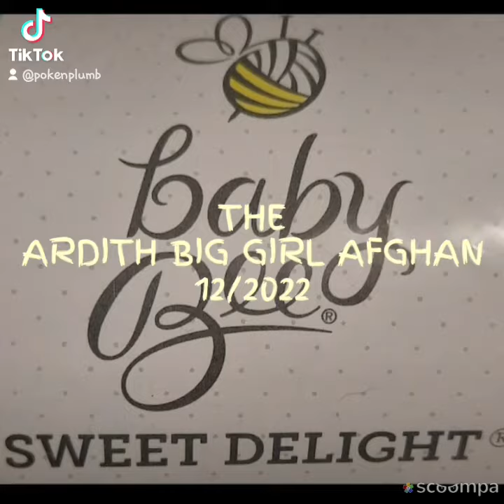My Ardith Big Girl Afghan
Thanks for stopping in!

Hope ya enjoy watching what I add and may your day be blessed and full of grace!

SNAIL MAIL:
Shelley Stewart
812 Boston St.
Bicknell,  IN. 47512

Much Love!
💙Shelley💙